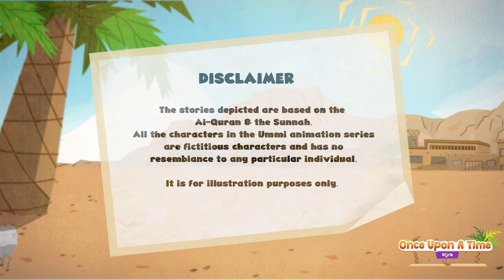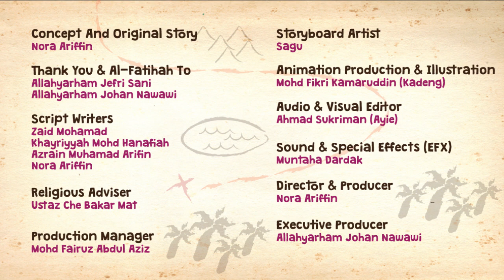UMMI (S02E05) Part 3 | HIJRA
In conjunction with the month of Muharram, Hana suggested to her friends to perform a nasyeed song at the upcoming new year celebration. But suddenly, Aiman got another idea and chose a different song, which he described more fittingly in the current era. Aiman and his friends began to argue because many do not agree to change the song. Ummi came to break their dispute. She began to tell a story about the hijrah of Rasulullah (pbuh) and also one of the important events in the Islamic history, which is about the Aqabah Agreement. Aiman and his friends felt touched with the story. They then instilled a higher spirit to welcome the arrival of the month Muharram.